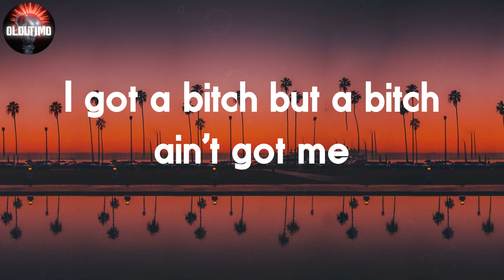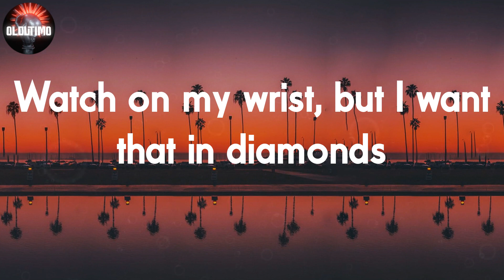Armani White - BILLIE EILISH. 📝Lyrics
📝BILLIE EILISH. Lyrics:
Niggas talkin' crazy, when I pull up, it's silent (ayy, ayy)
Mile high, fuck a first-class, I'm the pilot (ayy)
I am not the type for turnin' into a detective (no)
Flexed out my Lexus, no backseats and no besties (shit)
Ayy, two pistols, .30's in the clip, these akimbos
Open hand, smack him in his lip, bitch, I'm Kimbo
You be throwin' cash in the strip
But she ain't know this Gen-3 was in my motherfuckin' tee
Propped up, fuckin' her from the back on an island
Heard they talkin' crazy on my name, now it's silent